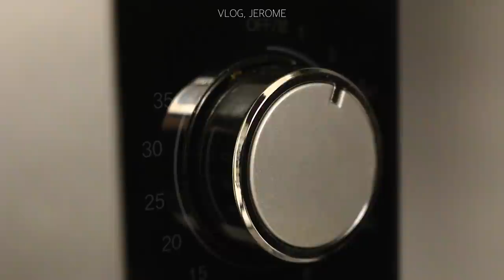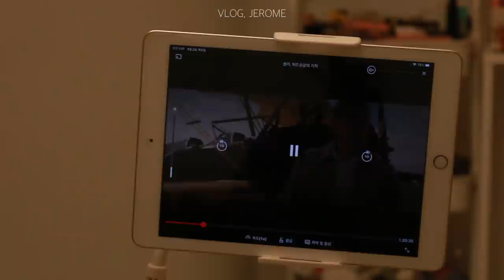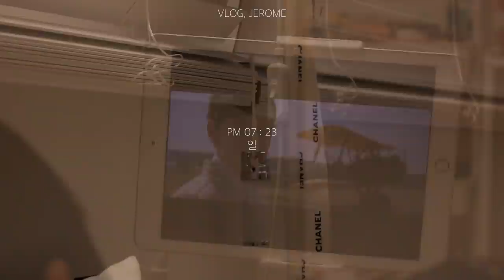(eng) [VLOG] 비오는 날 브이로그. 남자 둘이 부추전 만들기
비오는 날엔 역시 부추전에 막걸리지